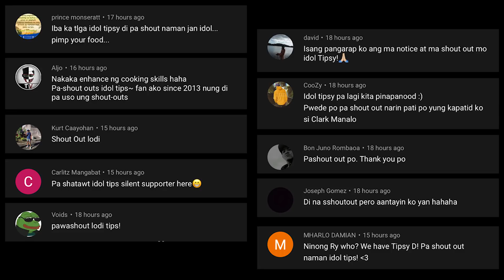Pimp Ur Street Food - Crispy Chicken Skin & Chili Garlic Chicken Oil | Pimp Ur Food Ep27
PLAY to WIN CASH
Withdraw up to P4,000 DAILY